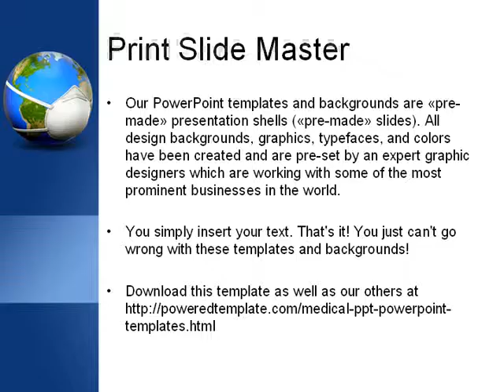Pandemic Disease PowerPoint Template by PoweredTemplate.com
Pandemic Disease PowerPoint Template for presentations.